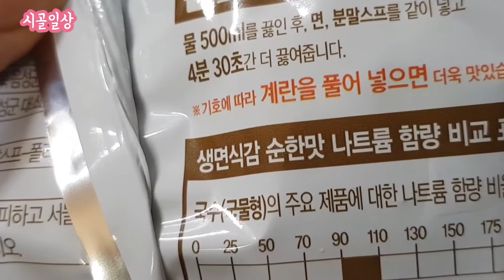🇰🇷라면 무조건 초특급 맛 있게 끓이기 내생애 최초에 라면 먹방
라면 난생 첨으로 레시피
대로 끓여 보았어요
단 스프만 조절 하구요
역쉬~~ 레시피 가 최고에
맛을 내더군요
넘 맛 있어서 난생 첨으로
라면 먹방 찍었어요 ㅎㅎ